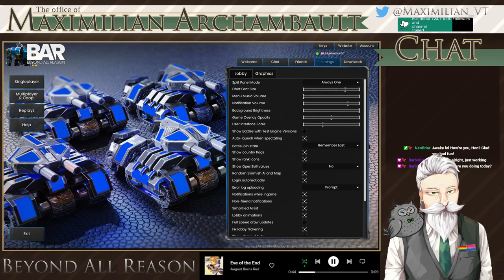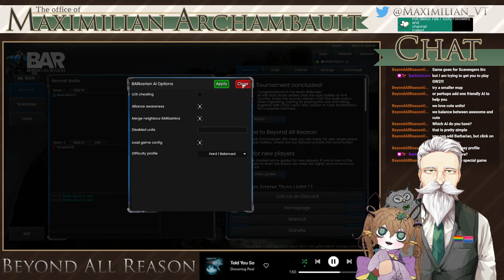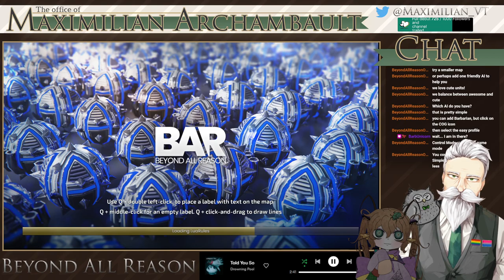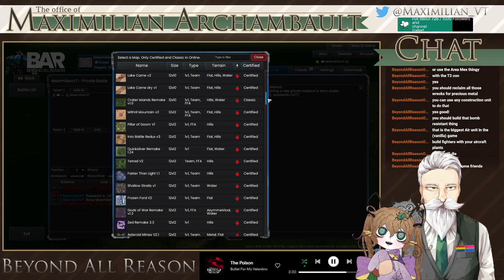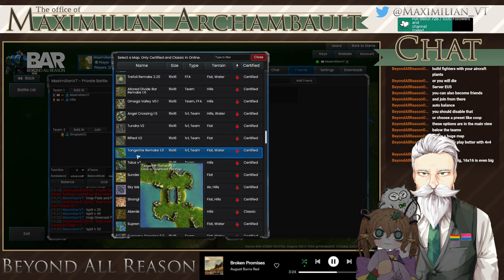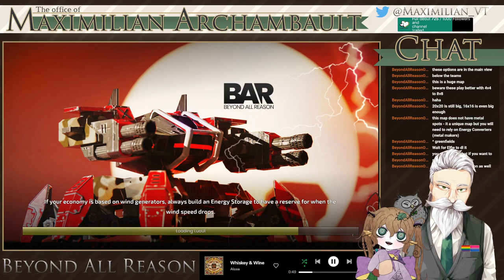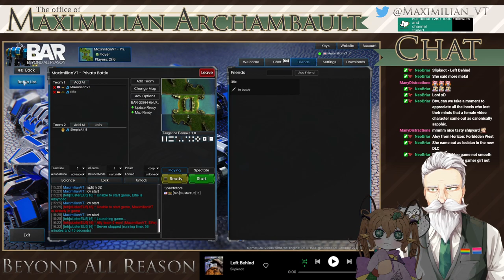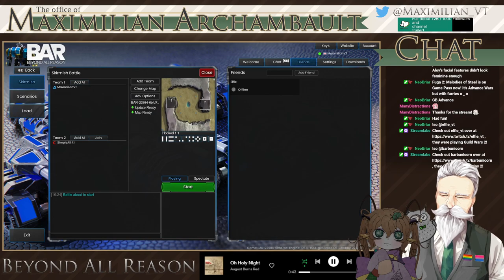Beyond All Reason (I've got a lot of time for Total Annihilation successors)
Well ain't this a wonderful surprise?

Here's me thinking that the large scale strategy genre had faded away following Planetary Annihilation! How wonderful to be wrong as in 2010 a group of individuals started work on what would eventually become Beyond All Reason, a game born from a dear love of Total Annihilation, and games that succeeded it such as Supreme Commander.

Those that have known me for some time will be very aware that I am also one of those people that holds a dear love for this specific sub-genre of RTS games and I could not be happier with what I've seen from BAR. Myself and others that enjoyed Supreme Commander in our friend group will absolutely be playing more of this going forwards!

(Also special thanks to one of the lead developers dropping by to check out the stream!!)

Archived record of the livestream performed on 11/05/2023.